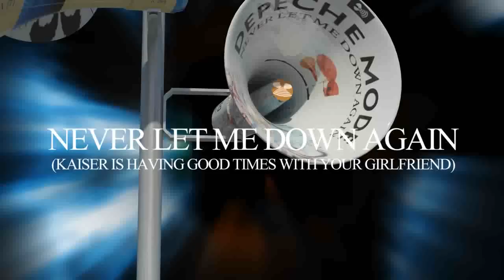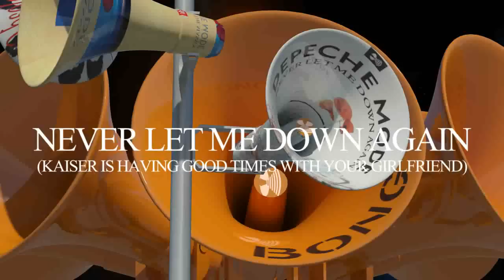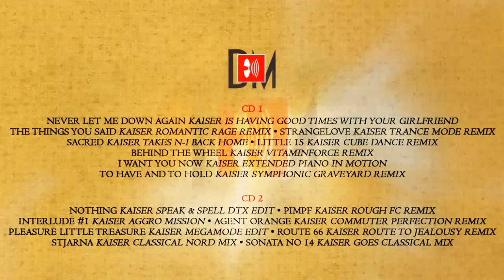Depeche Mode - Never Let Me Down Again (Kaiser Is Having Good Times With Your Girlfriend)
*** Download link below (click full description) ***

Original Remix by Alexampler, Edited by Kaiser Soze.
Video by HC.Carbo
Taken from the bootleg 'Editing The Mode Vol. 6: Music For The Masses'